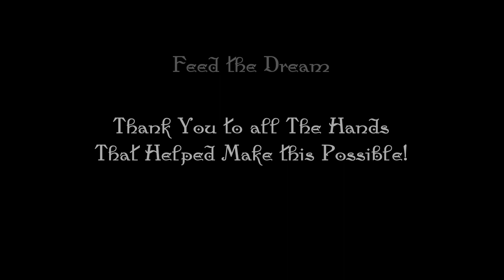The Creation of OneDoorLand